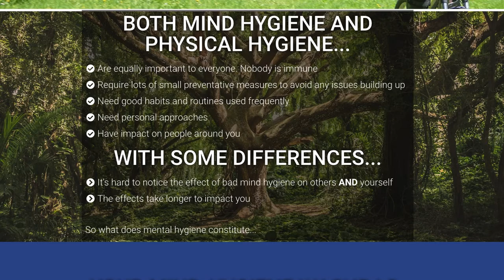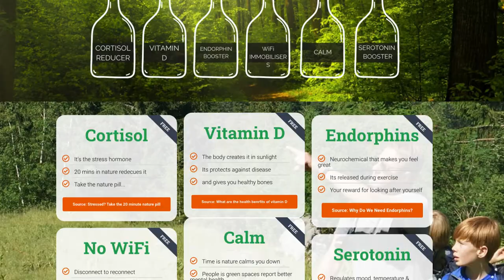Are you using the outdoor for you mind hygiene?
This is a video of our visual-motion blog which likens mind hygiene with physical hygiene and show you how the outdoors can help...

Here is the link to the webpage...